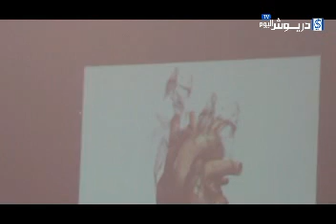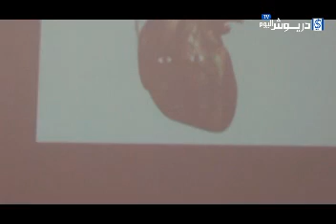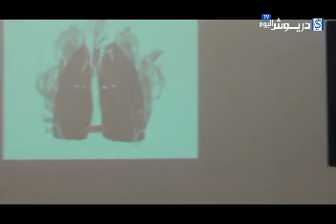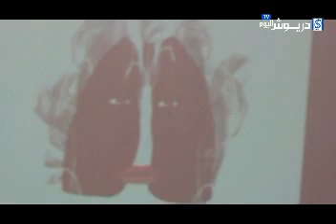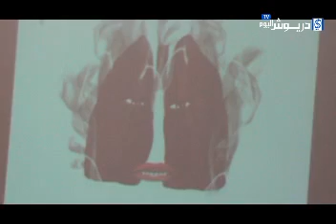حفل تفوق تلامذة عبد العزيز امين بالدريوش